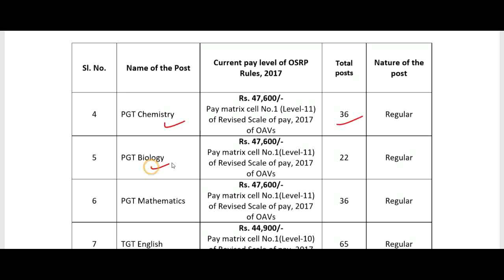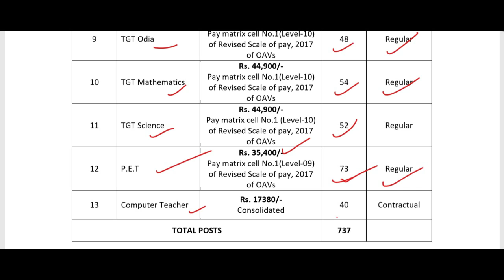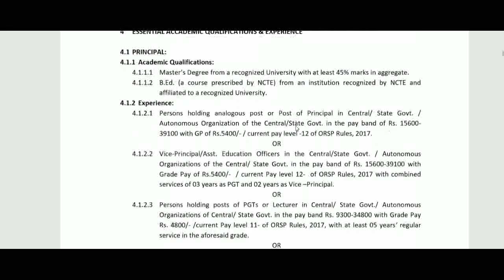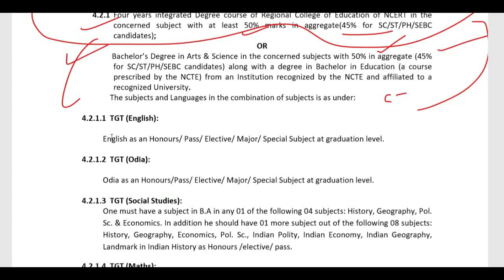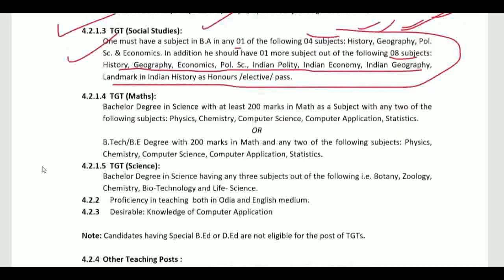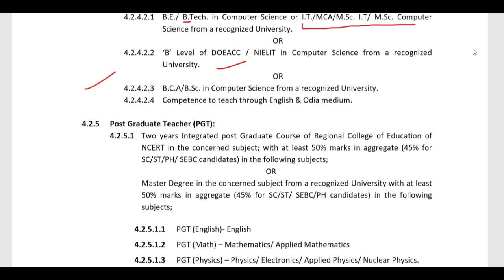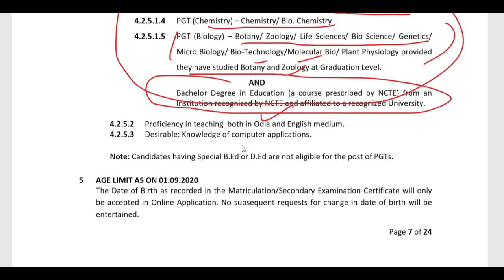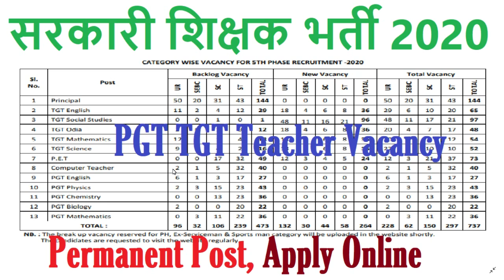Regular Basis PGT TGT Government Teachers Recruitment 2020, Apply Online, Computer Teacher Vacancy